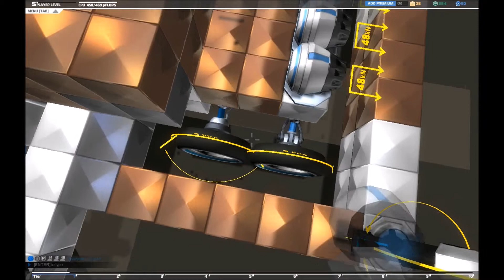RoboCraft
This is a game I found from ZachThepwn its very interesting. And sorry for the bad audio. I had my game way to loud.